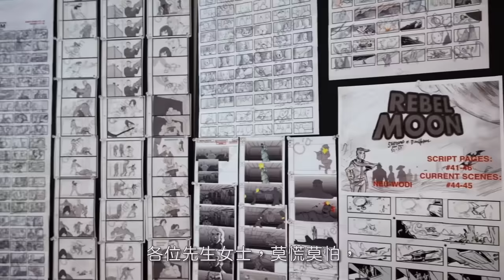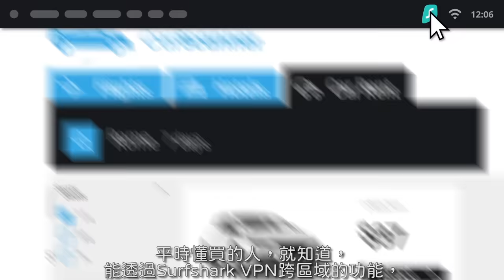【粒方看爛片】反叛之月 - 查導拍了Netflix今年最貴電影，也抄太多經典片了吧？！ | 超粒方 | Rebel Moon 第1部 : 火之女